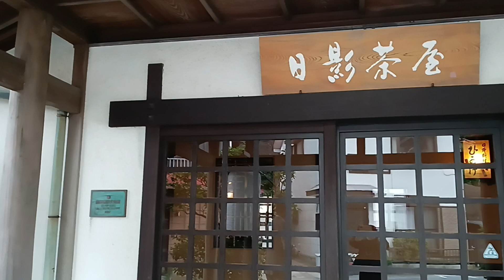日陰茶屋は、TV連続ドラマの「密会の宿 くわの」の雰囲気でしょう2023.07.13日陰茶屋事件の以降を述べました。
日陰茶屋は、TV連続ドラマの「密会の宿　くわの」の雰囲気でしょうコロナで亡くなった岡江久美子さんがおかみ役を好演しました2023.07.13日陰茶屋事件の以降、思想家・アナーキストの大杉栄と伊藤野枝は関東大震災時に、憲兵隊本部に連れ去られ、家族と共に虐殺されます。一人だけ助かった子どもの魔子は、親戚の福岡に引き取られ、成長して博多人形師となります。私は博多人形界で働き、その本人を知っていました。吉田つとむ発見動画チャンネル